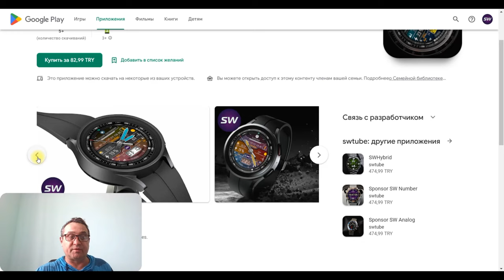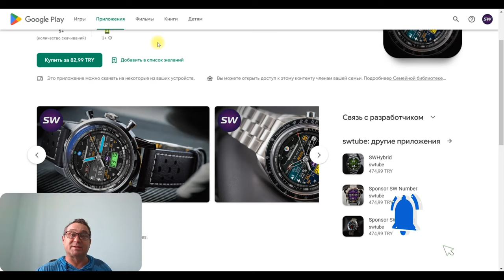Подарок от КАНАЛА SW для Всех владельцев Galaxy Watch 5, Watch 4 и часов на Wear OS